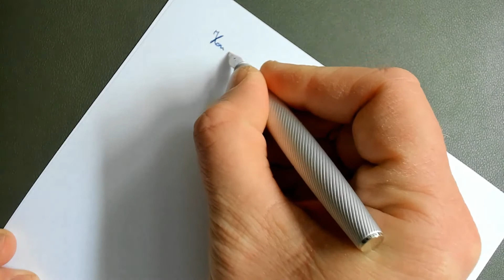Hongdian Hong Dian A3 (English + Spanish subtitles)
Füllfederhalter Hong Dian A 3 English subtitles.

Ton: Marantz Professional MPM-1000U

Licht: Rollei Lumis Comfort Ring